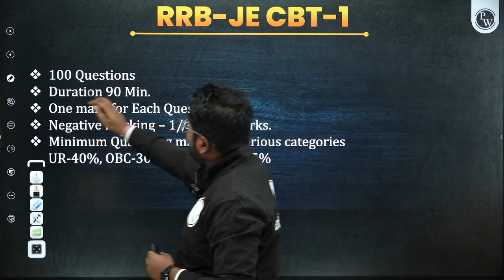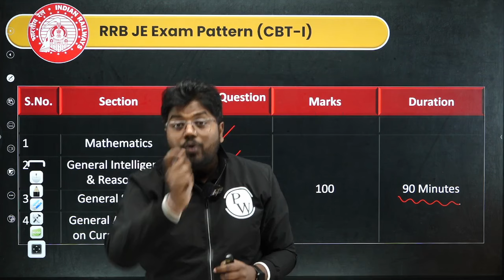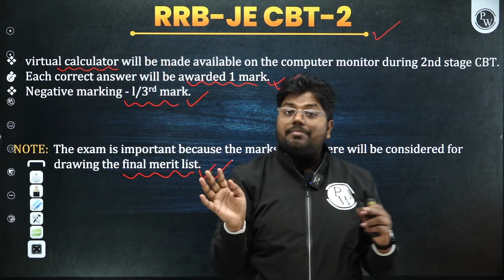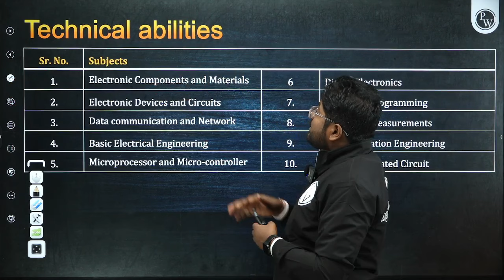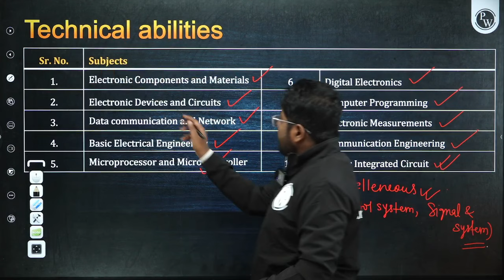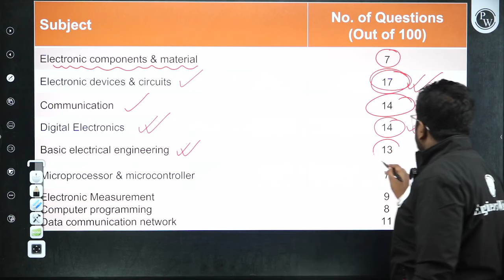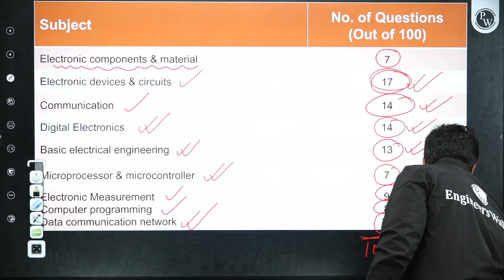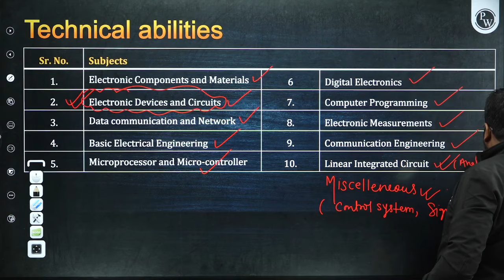RRB JE 2024 | RRB JE ELECTRONIC SYLLABUS & PREPARATION STRATEGY 2024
Are you aspiring to crack the RRB JE 2024 exam? Look no further! In this video, we dive deep into the RRB JE Electronic Syllabus and provide you with an effective preparation strategy for 2024. Discover the key topics, important tips, and expert guidance to excel in the exam. Don't miss out on this valuable resource to boost your chances of success.
▶Chanakya - AE/JE
📌 𝐁𝐀𝐓𝐂𝐇 𝐃𝐄𝐓𝐀𝐈𝐋𝐒 -

- PDF Notes
- DPP PDFs with video solutions
- Weekly Tests